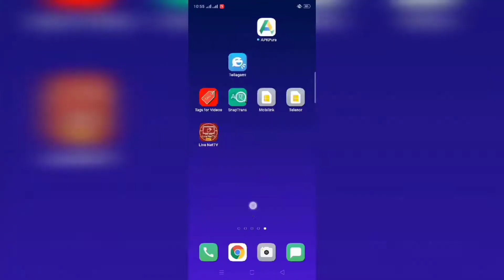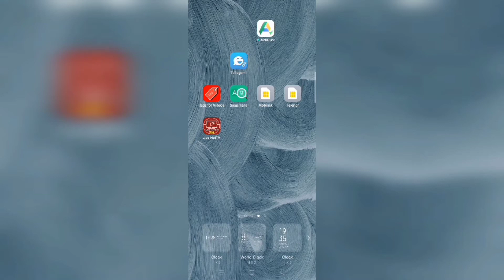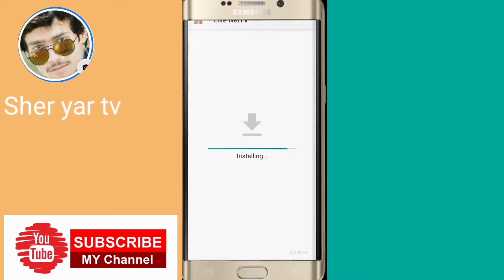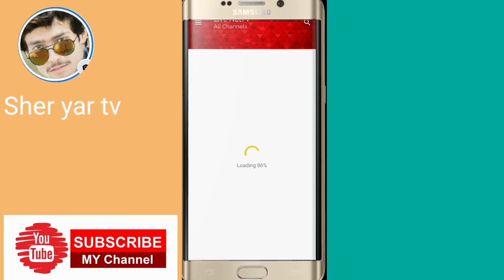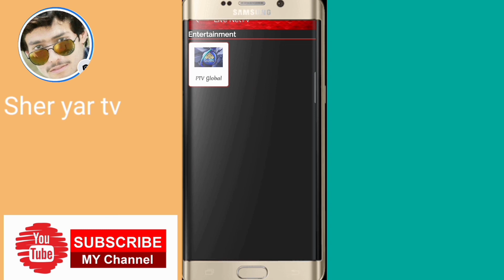Live free tv online all TV channels app 2022 ||لائیو فری ٹی وی||by sher Yar tv 2022